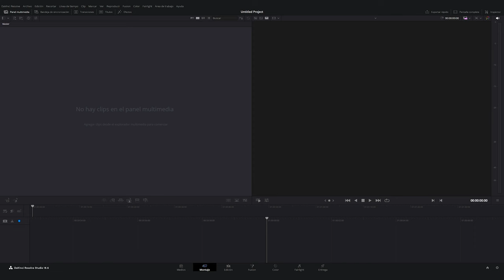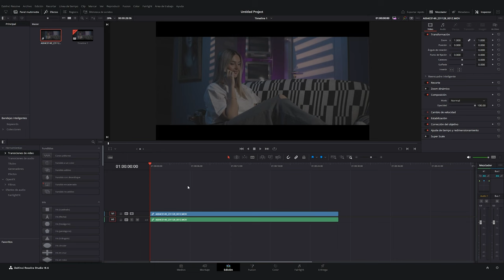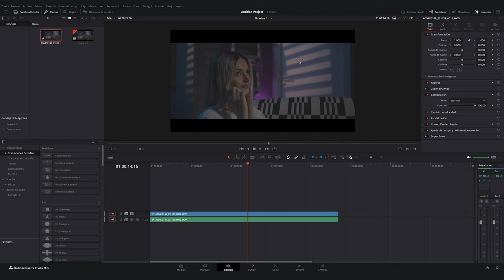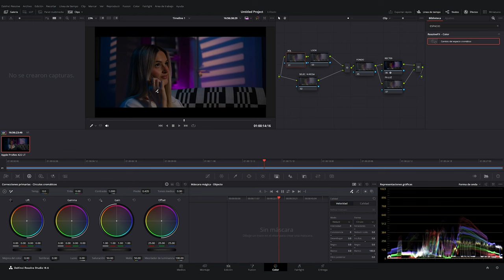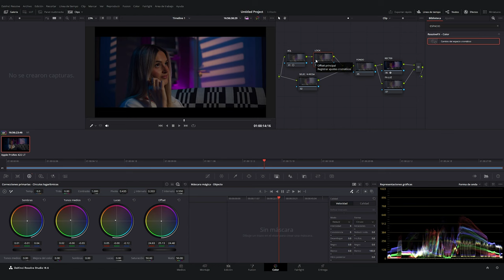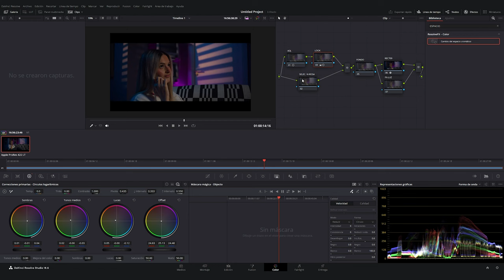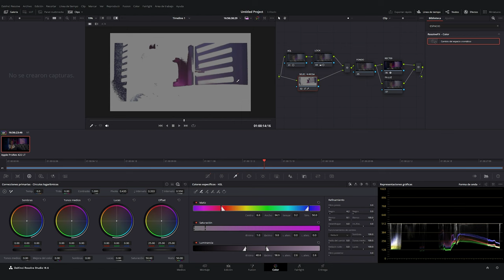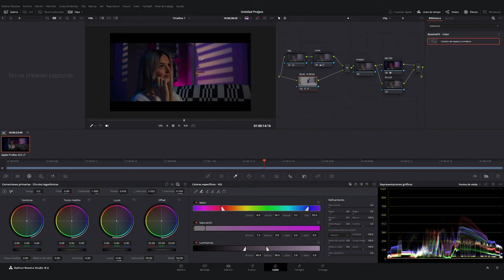✅Como hacer CORRECION DE COLOR en DAVINCI RESOLVE STUDIO (FACIL Y RAPIDO)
Hoy te enseño a hacer la corrección de color y color grading en el programa de edición DAVINCI RESOLVE STUDIO 18.6. Aquí aprenderás la función de los nodos y los procesos que tienes que seguir para conseguir MEJORAR el COLOR de tus VIDEOS

2747